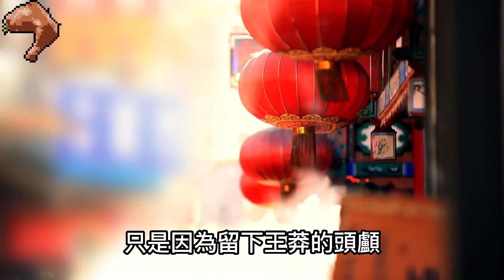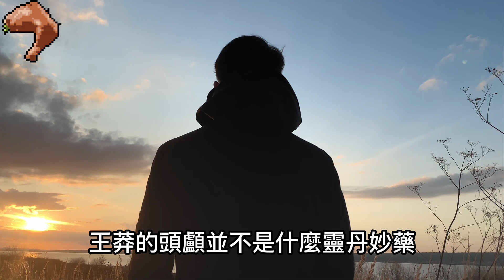王莽的頭顱竟被歷代皇室當寶貝，收藏了272年之久，它有何特別？